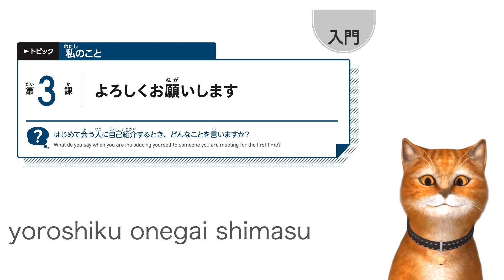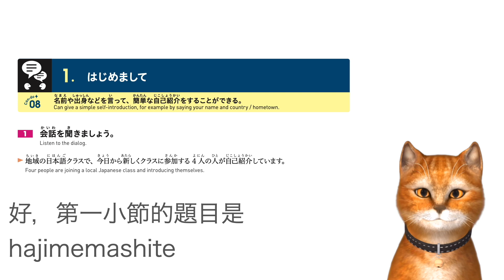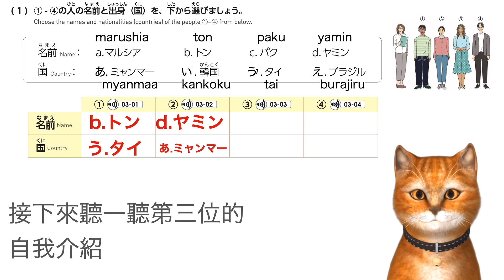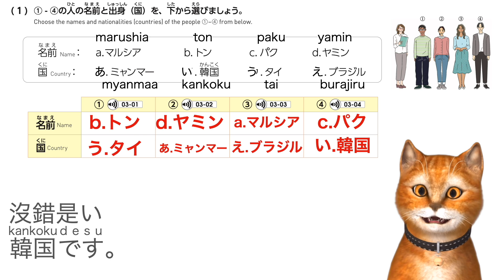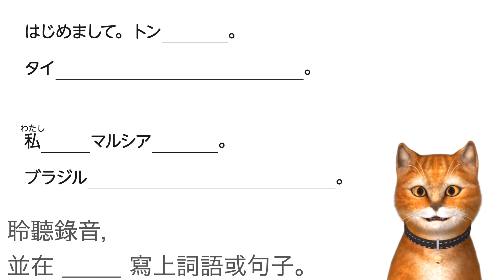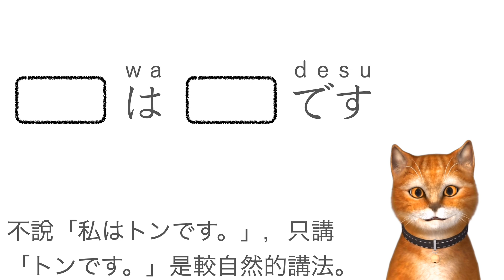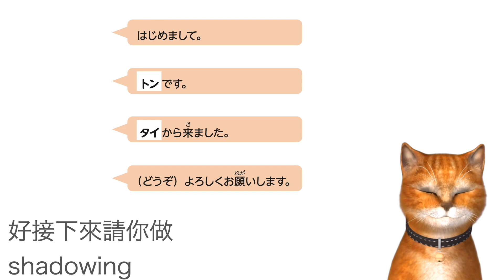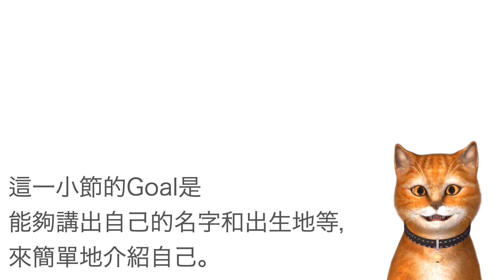日本語で自己紹介をしてみよう ねこちゃんと日本語クラスの予習をしよう9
今日は日本語の自己紹介の練習をしましょう。（≧∇≦）

このビデオは日本交流基金が出版した教科書「いろどり　生活の日本語」を使用して製作しました。教科書や教材も揃っていますので、ぜひウェブサイトまで行ってみてみてください。